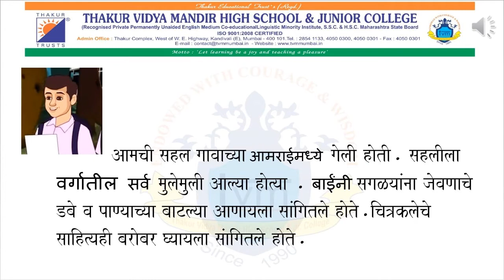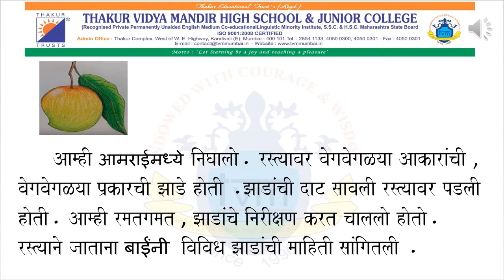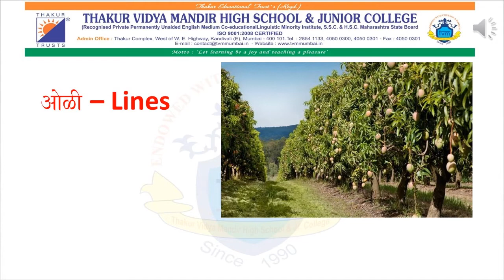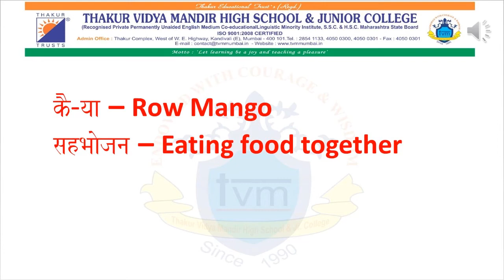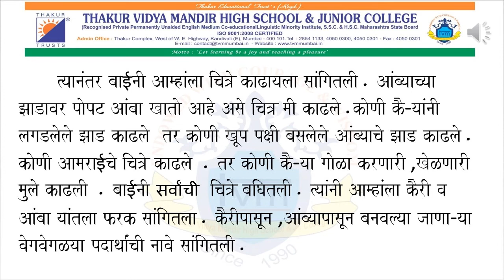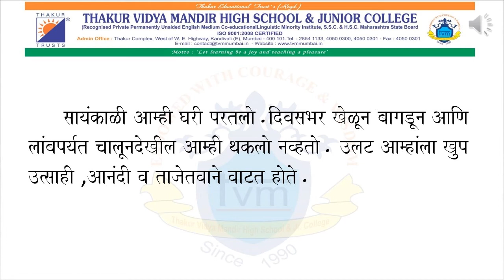TEACHER NAME :Pranali Gowari *SUBJECT: MARATHI * STD : 5 * LESSON NO : 17